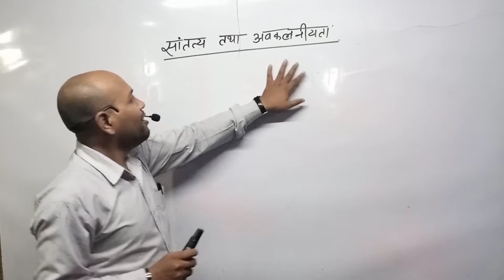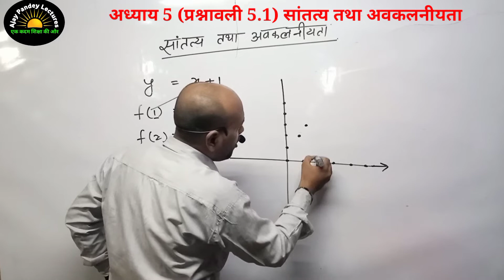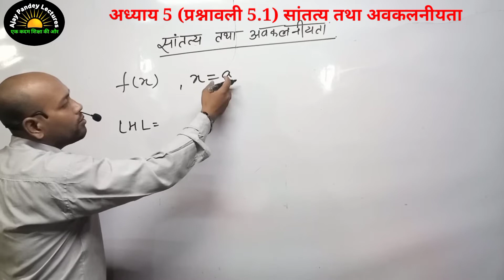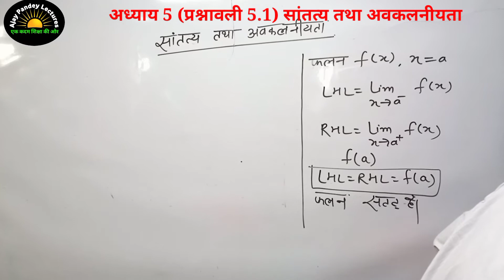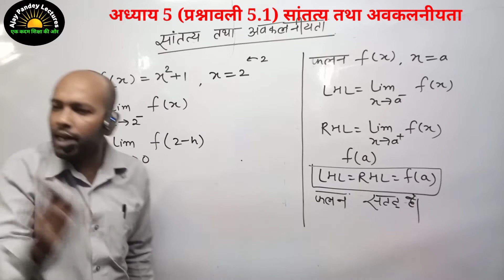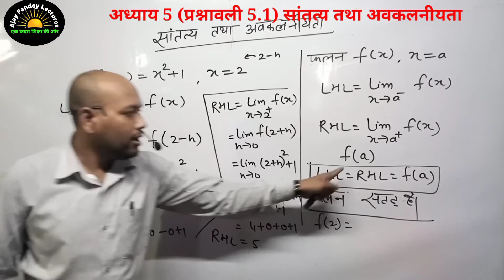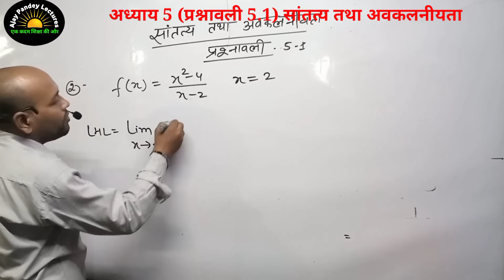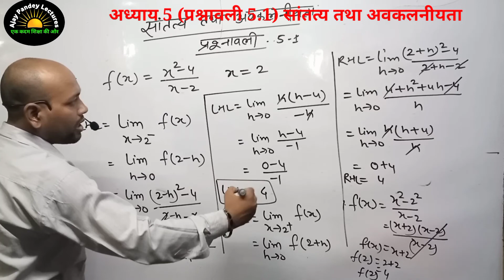Ex 5.1 Part-1 Continuity and Diffrerentiability/सांतत्य तथा अवकलनीयता/Calculus/Class 12 and IIT Ajay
इस वीडियो में हम Class 12 math में कैलकुलस में अवकलन को समझेंगे
इसमे हम  किसी फलन के सांतत्यता को जांच करना सीखेंगे
जिसमे हम क्लास 11 के गणित के प्रश्नावली को हल करेंगे

This video is helpful for class 11 &
 math students who appear board examination 2022 in next year
Math equation by ajay pandey

रैखिक समीकरण lesson 3 का पहला exercise

               M.Sc (Mathematics)
               M.Sc(Physics) & B.Ed